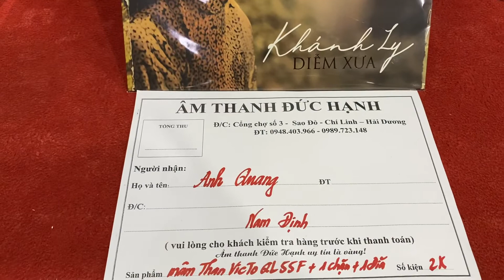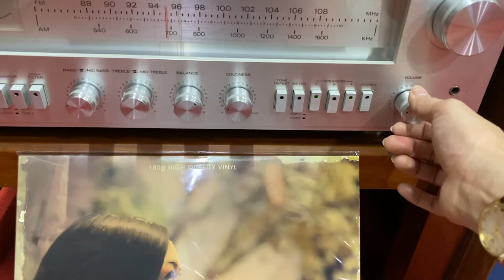Mâm than thứ 9 có chủ ạ. Mâm Victor QL-Y55F + 1 đĩa + 1 chặn về Nam Định ngày 5/6/2020 lh 0989723148